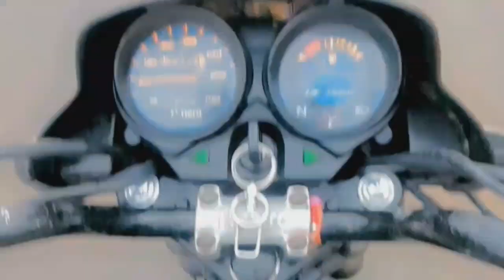110 km/h ki raftar se bike ride 😮.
110 km/h ki raftar se bike ride 😮.